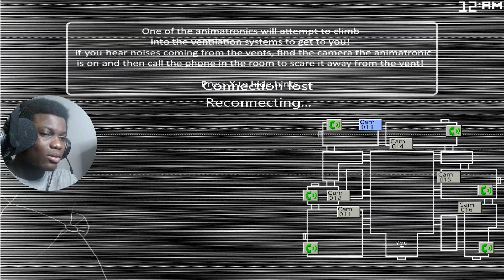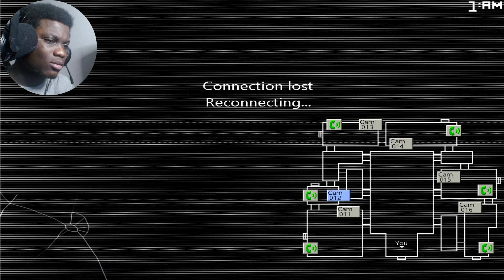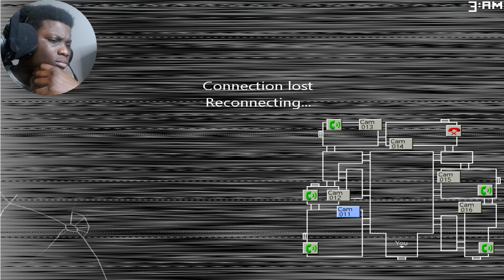Monkey business has BEGUN- Five nights at Candy's 2 #2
No way I die this playthrough

I'm a member of the Anime Kazoku! (The Anime Family), on that channel we cover various topics mostly anime, but its a fun time. Check us out!